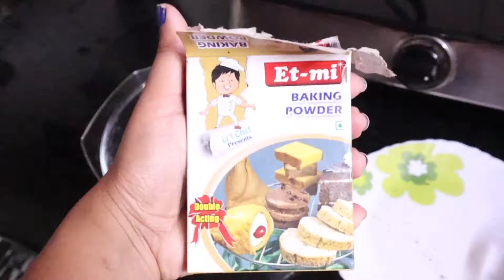2 ingredient oreo/choclate cake🎂 | lockdown cake recipe🤤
Hey guyz,
Welcome back to my another video!
This is a cooking video!
I’m sure everyone already knows that the quarantine has extended till 3rd may and so I’m sure there are many birthdays coming around this corner so that’s why I decided to make this video!
Hope this video is helpful and if it is don’t forget to like it,
Until next friday,
XOXO